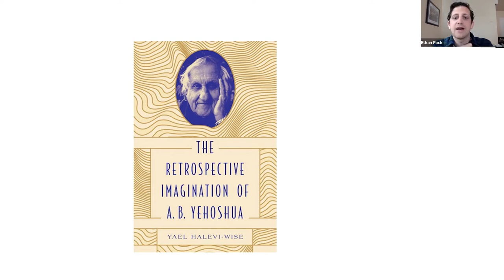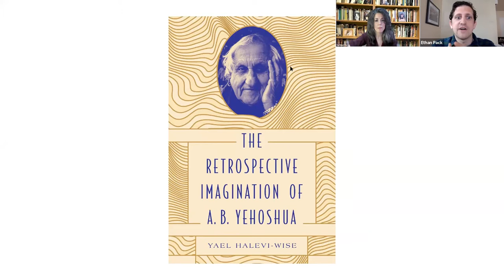Wrestling with Redemption: A. B. Yehoshua’s Retrospective Imagination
A lecture by Dr. Yael Halevi-Wise, author of the new book The Retrospective Imagination of A.B. Yehoshua (2020), exploring the work and ethos of one of Israel's foremost contemporary authors.  Halevi-Wise is Associate Professor of Literature and Chair of Jewish Studies at McGill University in Montreal, Canada.